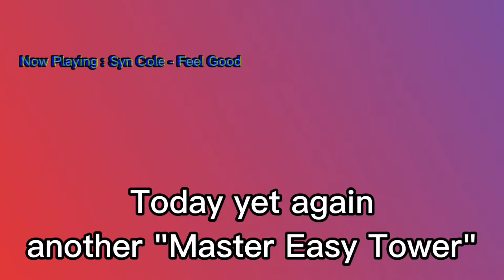Master Easy Tower #3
Ya ya ya another tower time